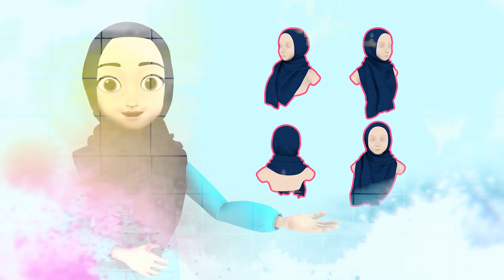Hidroponik VS Tradisional | Tips dan Trik KAKINA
Perbedaan Cara Tanam Biasa dan Cara Tanam Hidroponik | Tips dan Trik KAKINA
Yuk tonton cerita selengkapnya hanya di channel KAKINA. Terimakasih ...